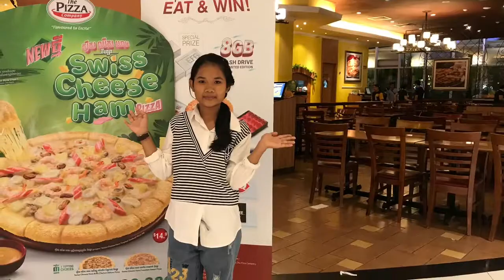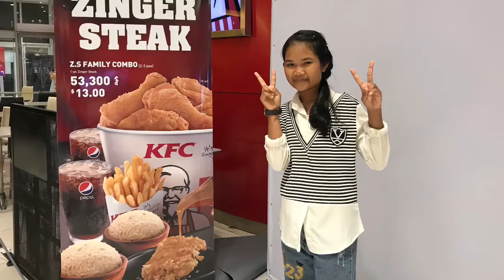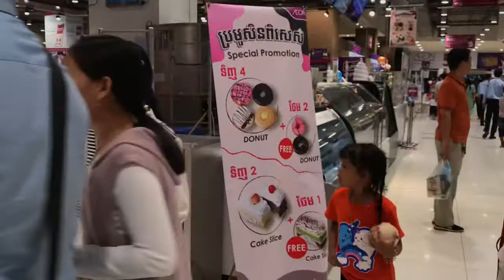យូរ​ៗ​បាន​ទៅ​លេង​ភ្នំ​ពេញ​ម្តង​ រំភើប​ដល់​ហើយ​😆 Let’s we go to Phnom Penh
Aeon mall
Phnom Penh
Pizza 🍕